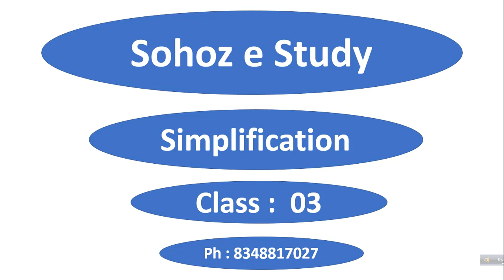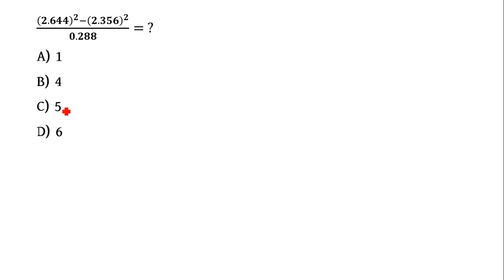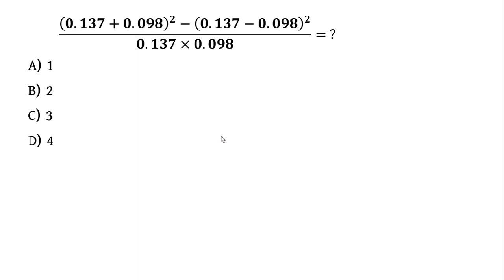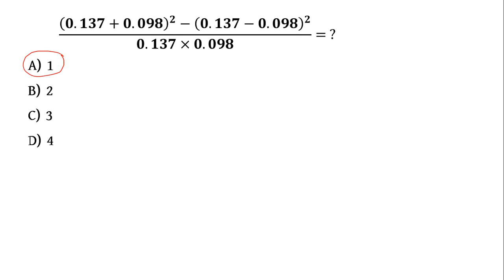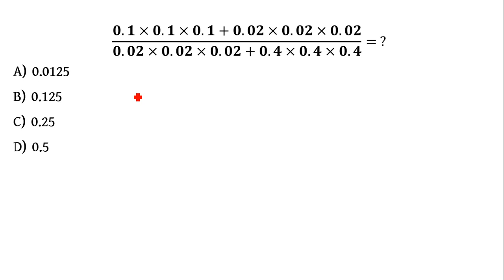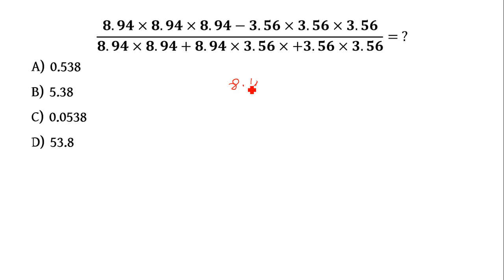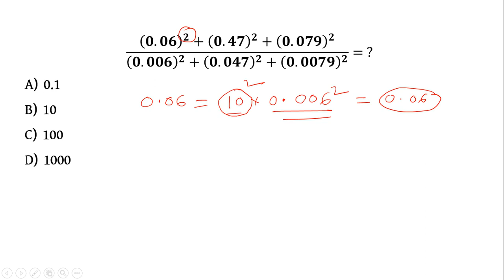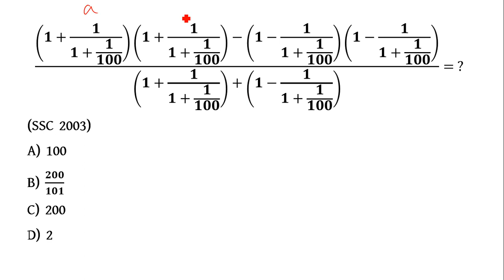WB Primary TET 2022,Simplification Class 03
WB Primary TET 2022,Simplification Class 01
Sohoj E Math (SLST for PT)
WBSSC, Competitive Math Solution